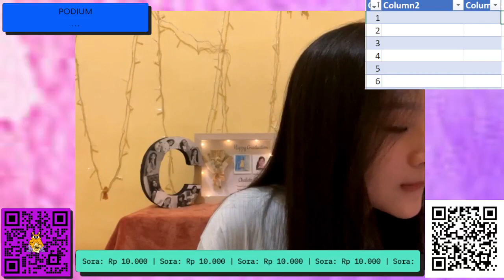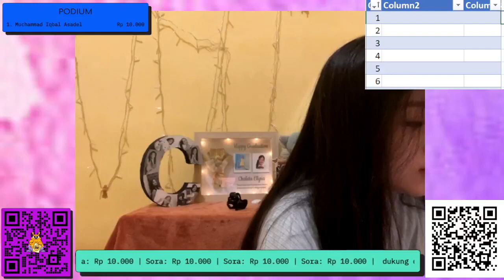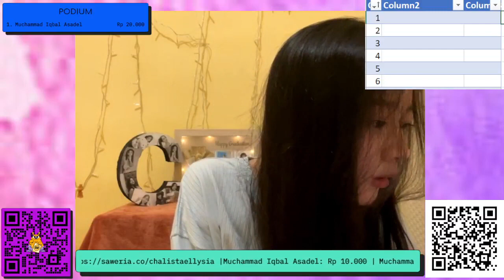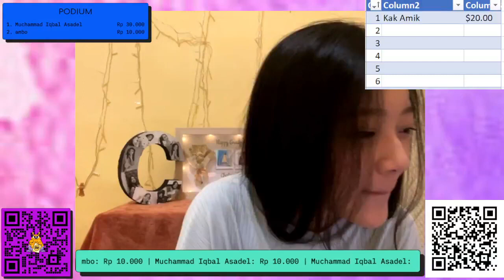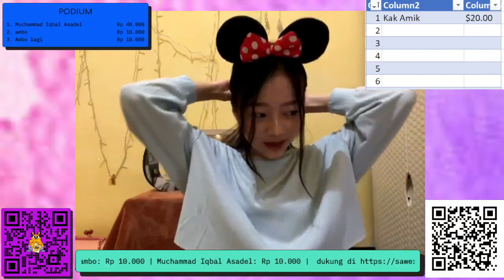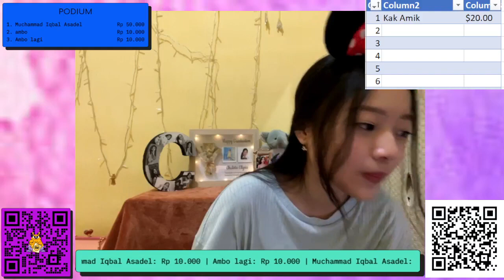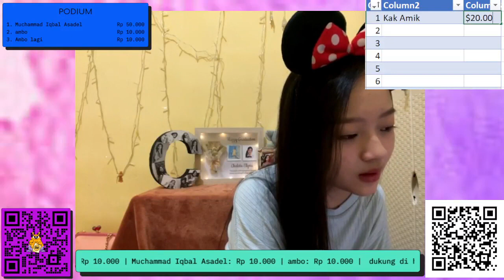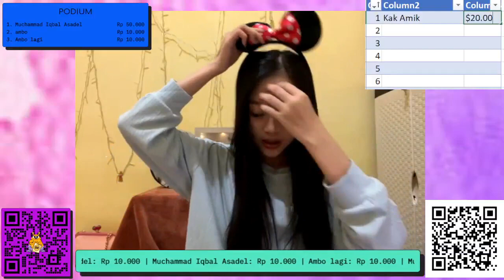Live Showroom Chalista - 13-11-22